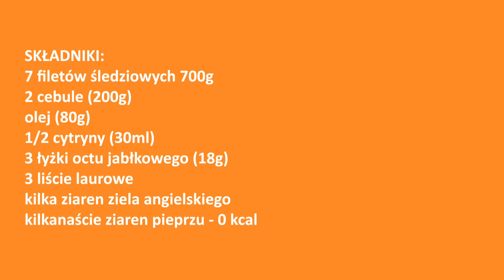Idealne śledzie w oleju z cebulą 👌 tradycyjny przepis Babci 👍 pyszne i proste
Tradycyjne śledzie w oleju - uniwersalna potrawa na święta, na imprezę, post czy po prostu na śniadanie 😋👍   odpowiednie przygotowanie gwarantuje wspaniały smak i biały wygląd śledzi 🙂